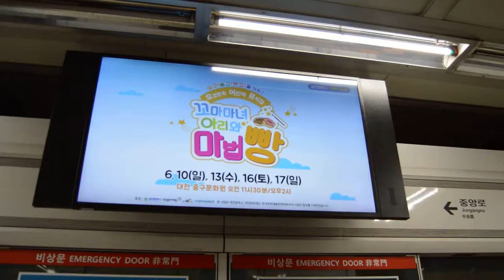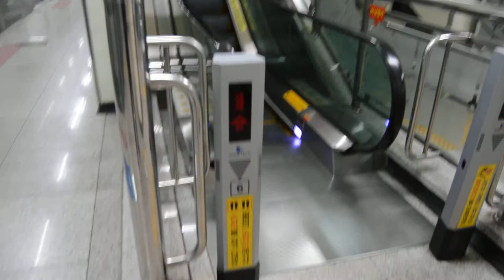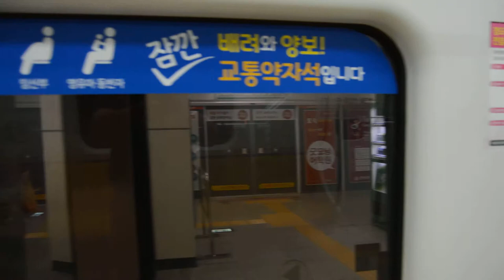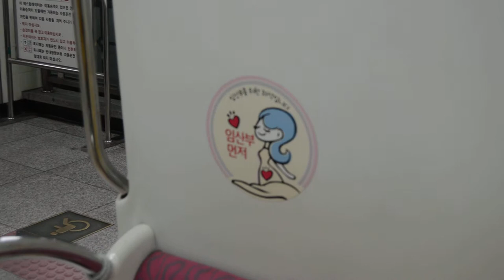Daejeon metro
Метро в Тэджоне. Южная Корея.

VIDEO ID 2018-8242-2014